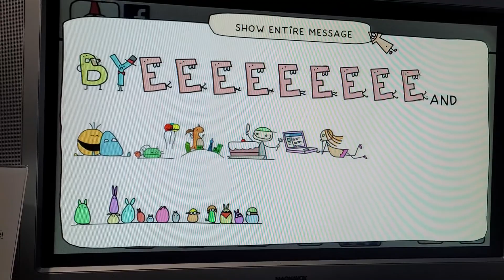have a great day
Doki Doki Universe PS3